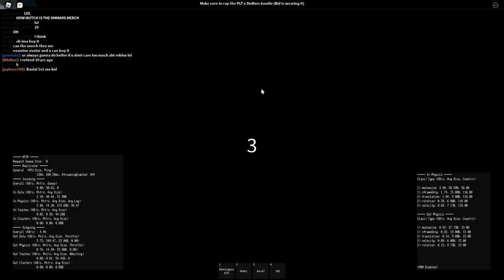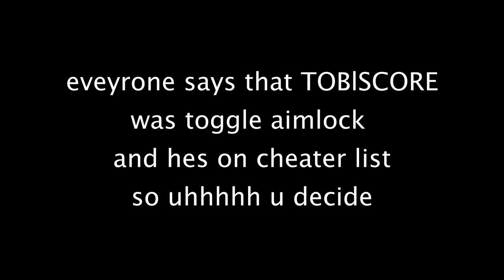Roblox Prison Life: Nihilize VS Cheater (Daslol25s vs Riot montage music)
In this video, I did versus a finalist player grimtobi (TOBlSCORE) in prison life in the prison life pre tournament finals. However, that player was a cheater since he was in every cheater list in clanning, and everyone seems to think that he was toggling aimlock during this 1v1. So, I recorded and uploaded because I have no idea what to upload and I'm too lazy to edit montage.
Song: "Mortals" by Warriyo and Laura Brehm